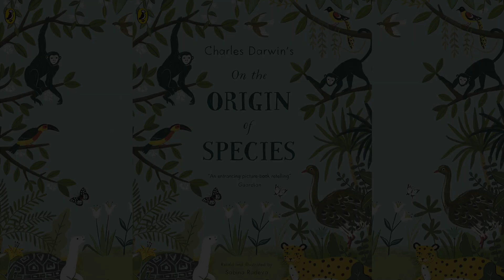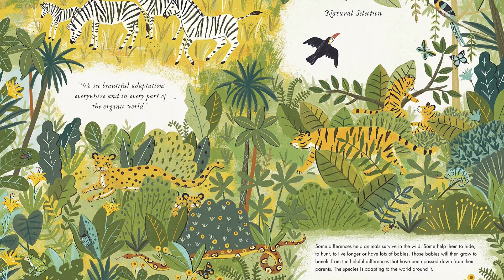Charles Darwin's On the Origin of Species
A picture book adaptation of Charles Darwin's groundbreaking On the Origin of Species, lushly illustrated and told in accessible and engaging easy-to-understand text for young readers.

On the Origin of Species revolutionized our understanding of the natural world. Now young readers can discover Charles Darwin's groundbreaking theory of evolution for themselves in this stunning picture-book adaptation that uses stylish illustrations and simple text to introduce how species form, develop, and change over time.